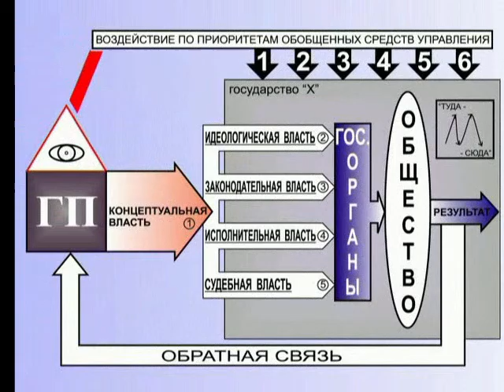Как ГП управляет странами и народами - Оценка ГП результата своего управления (§ 14.36)